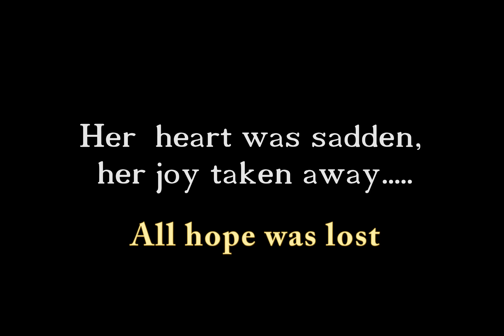GOD WANTS TO CHANGE YOUR STORY